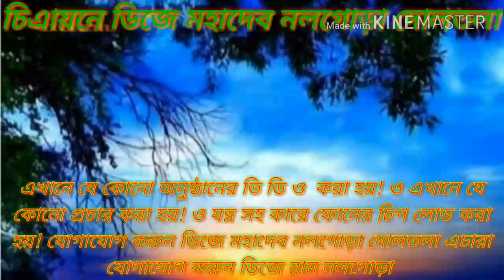২০১৮ সালে রিয়া রিমি বাউল গান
ডিজে মহাদেব নলগোড়া দোলতলা